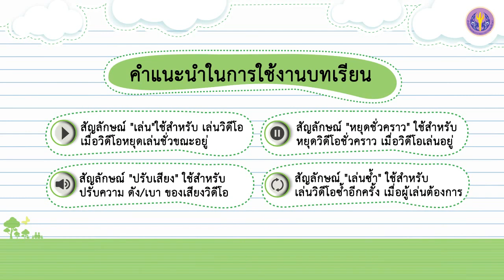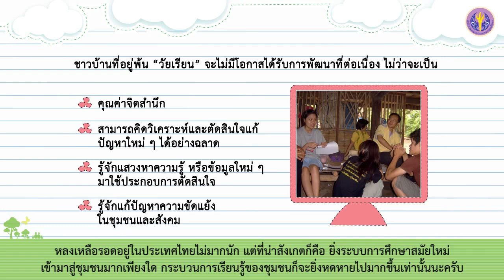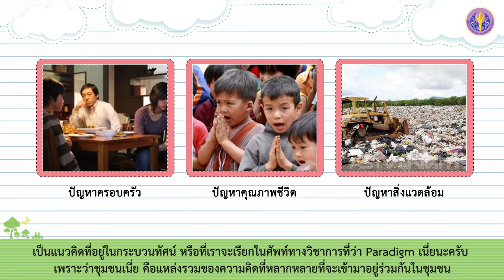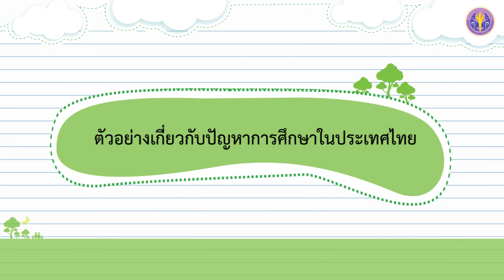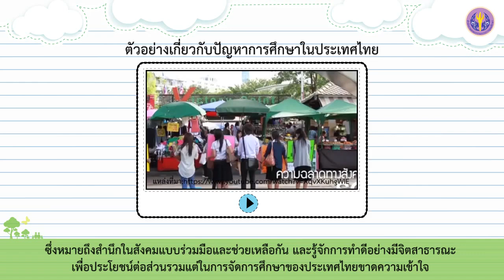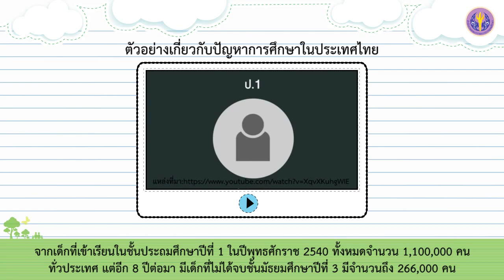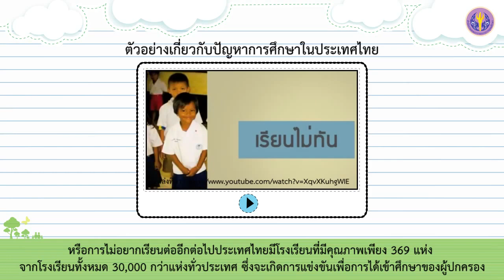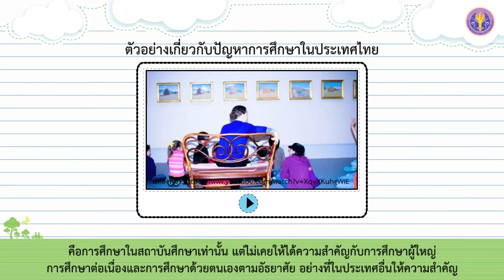เรื่องที่ 1 แนวคิดเบื้องต้นเกี่ยวกับการพัฒนาที่ยั่งยืน